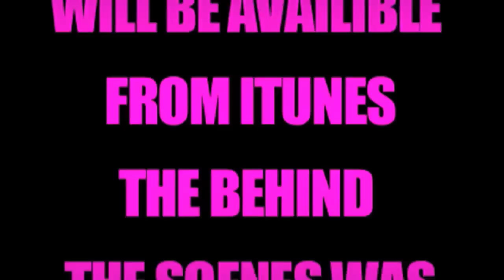RLZ - Flyboy Behind the scenes